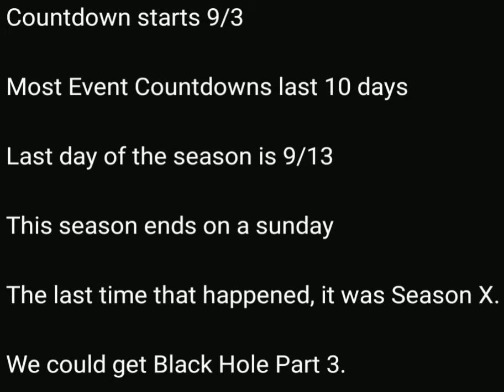Fortnite Chapter 2 Season 7 FINALE Confirmation + Speculation (Battle Royale)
The Countdown for a live event is starting soon! What could it mean...